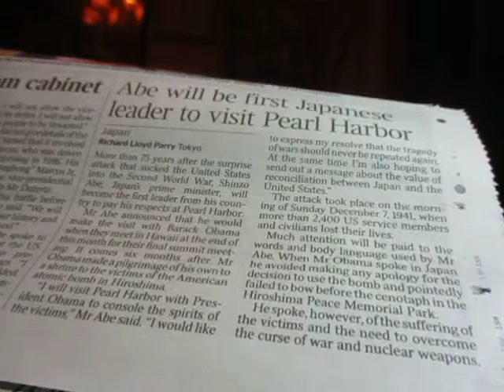BBC Radio Scotland FM local news 6-12-16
Peter Hogg bus crash Jedburgh. Distillery near Jedburgh, fifty jobs, Jim Brown, Councillor. Still births, highest in Scotland. Motorbike company in Hawick. BGH, lights, Chaplaincy Centre. Seniors Race at Spittal Point. Blair Campbell at Ayr.  Katie Scott. With Richard Gordon. 6/12/16.